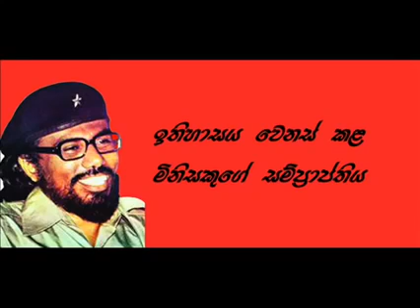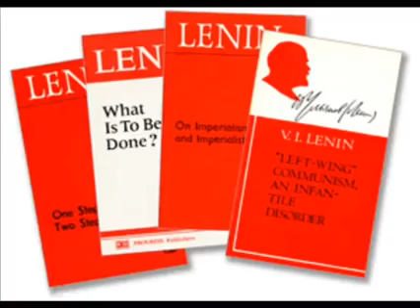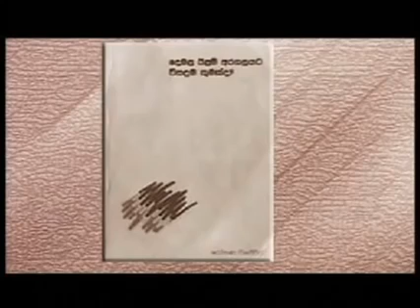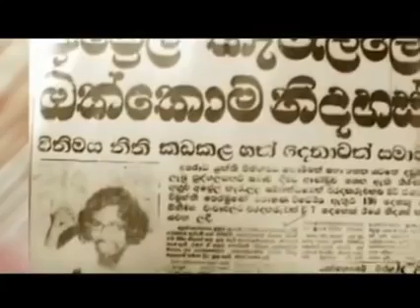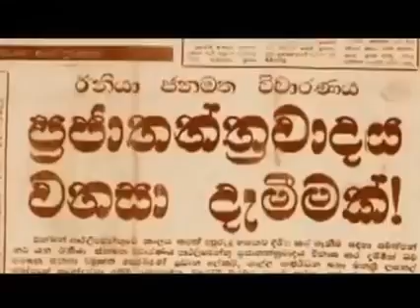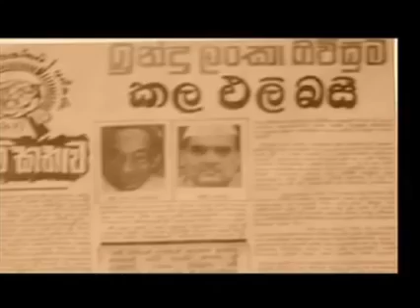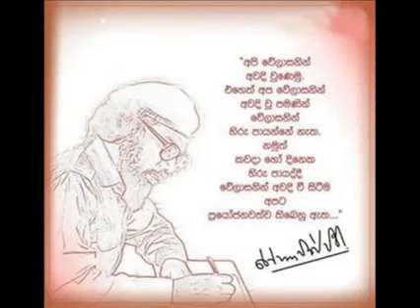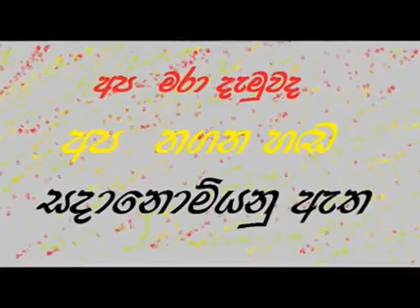Rohana Wijeweera - ඉතිහාසය වෙනස් කළ මිනිසකුගේ සම්ප්‍රාප්තිය.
අප මරා දැමුවද
අප නගන හඩ
සදා නොමියනු ඇත.